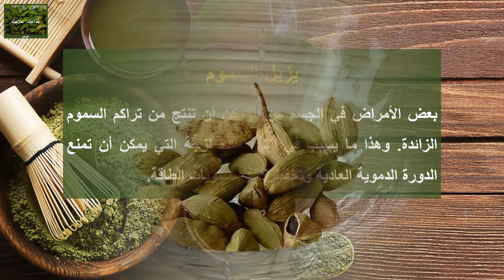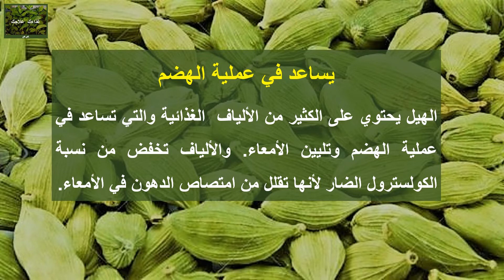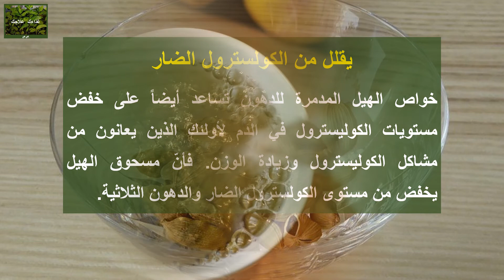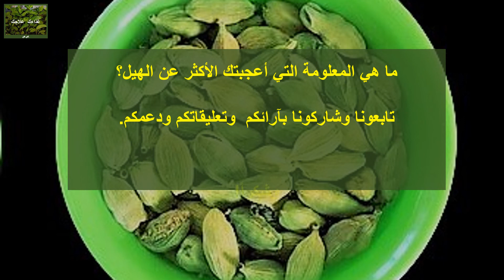حب الهال أو الهيل يسرع في خسارة الوزن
الهيل له فوائد صحية كثيرة، ولكن سنركز في هذا الفيديو فقط على فوائده لإنقاص الوزن وكيفية استخدامه.

Cardamom has many health benefits, we will focus in this video
only on its Weight lose benefits and how to use it.

Vitamin C Facial Oil
Turkish Bay Leaves
Green Cardamom Pods